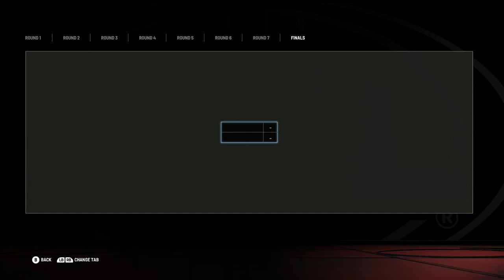AFL 23 NWFL Tasmania career S1 E1